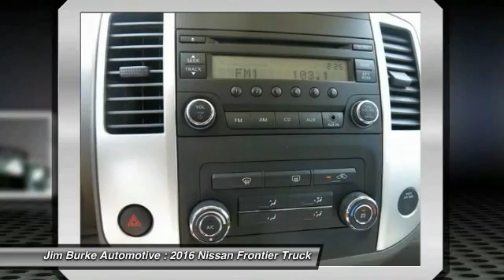2016 Nissan Frontier Birmingham AL NS161321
2016 Nissan Frontier S

You'll love this 2016 Nissan Frontier. This is a truck you'll want to take home. With 9 miles, it features Automatic transmission and an exterior color of GLACIER WHITE. Call and get in touch with Jim Burke Automotive directly, and be the first to open the truck door today!